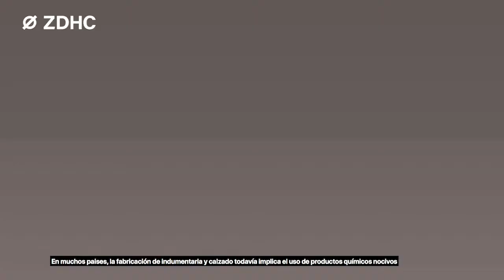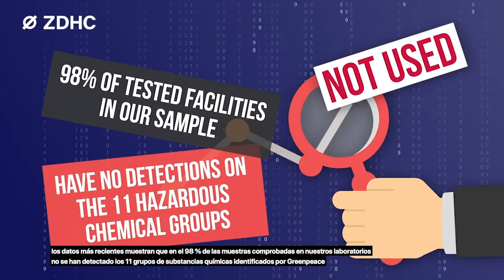TRANSFORMERS: ED MEXICO - About ZDHC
The ZDHC Foundation oversees implementation of the Roadmap to Zero Programme and is a global multi-stakeholder initiative of more than 160 contributors within the fashion and footwear industry. The Programme that supports Signatory Brands with their Roadmap to Zero implementation efforts.